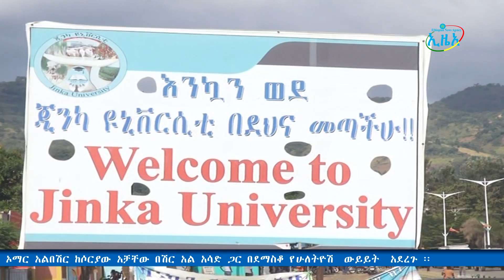ኢዜአ ኦንላይን ቲቪ ታኅሣሥ 8 ቀን 2011 ዓ ም